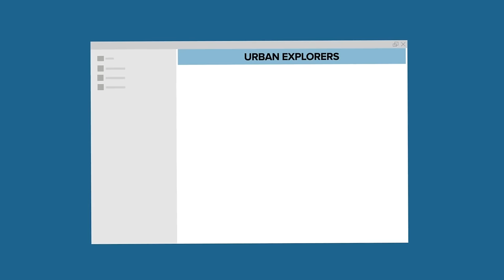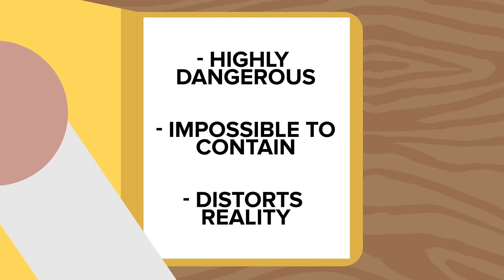What if Cartoon Cat Terrorized SCP Foundation?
The SCP Foundation is a fictional secret organization documented by the collaborative writing wiki project of the same name, with the abbreviation standing for "Special Containment Procedures". Within the website's shared universe, the Foundation is responsible for capturing and containing various paranormal, supernatural, and other mysterious phenomena unexplained by mainstream science (known as "anomalies" or "SCPs"), while also keeping their existence hidden from the rest of human society. The real-world website is community-based, originating in 4chan, and includes elements of many genres such as horror, science fiction, and urban fantasy.

Cartoon Cat is a hostile, infamous cryptid created by Trevor Henderson, and is one of the main three most popular creatures of Henderson, aside Siren Head and Long Horse.